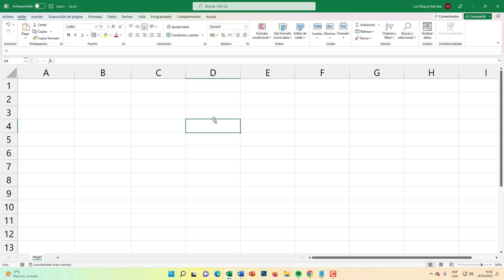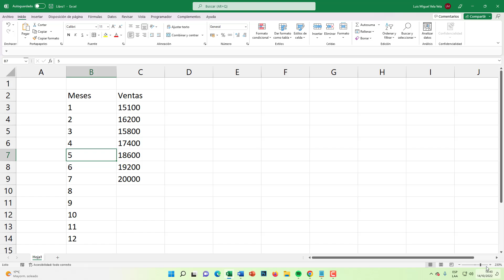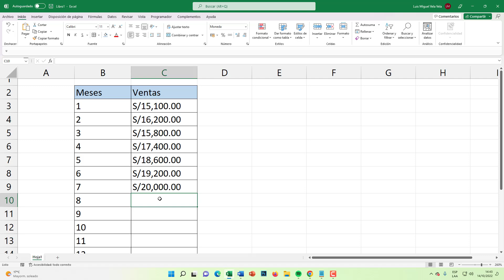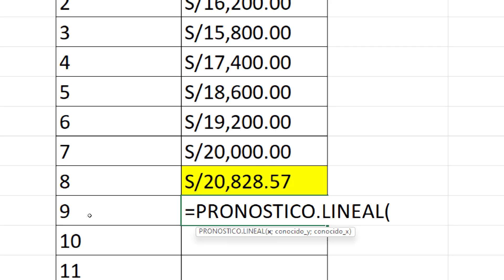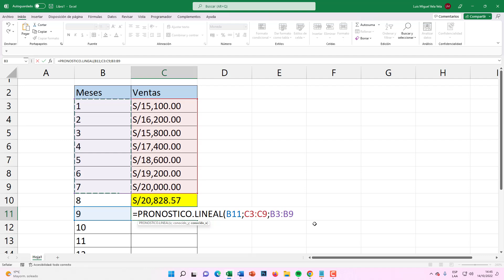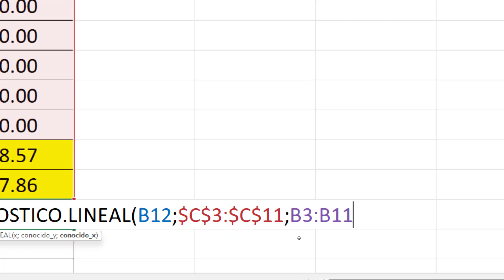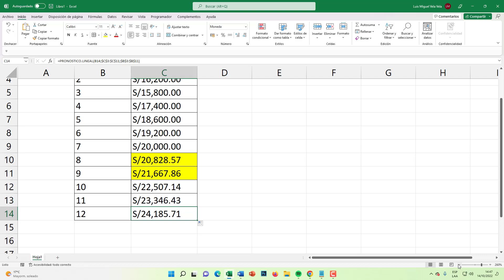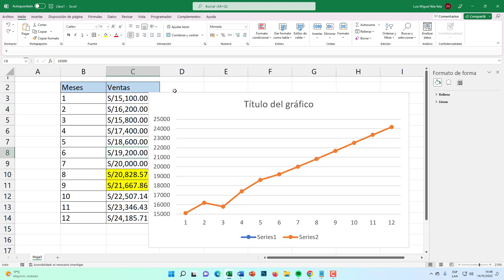Como hacer un PRONÓSTICO en Excel (función pronostico)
La función PRONÓSTICO nos permite anticipar o prever los valores basándonos en una serie de sus mismos valores que ya existen. En otras palabras vamos a calcular o predecir un valor a futuro. Proyecciones y tendencias.

00:00 Como hacer un PRONÓSTICO en Excel.
00:50 Crear tabla.
01:56 Función Pronostico.LINEAL.
05:55 Insertar Grafico.
06:29 Ajustar valores.